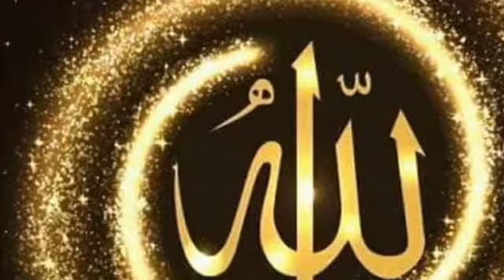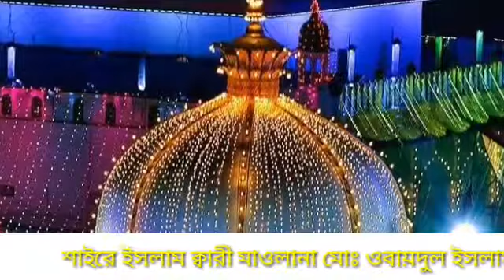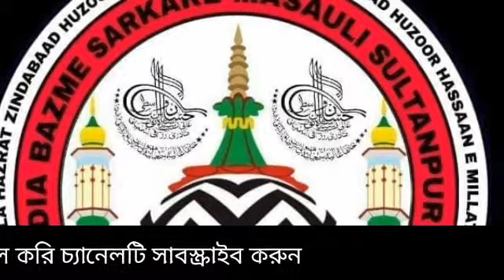আমার নাবী সোনার ছবি দুজাহানের নূরের রবি Maulana Mohammad obaidul Islam rejbi.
Ashke Ala Hazrat.